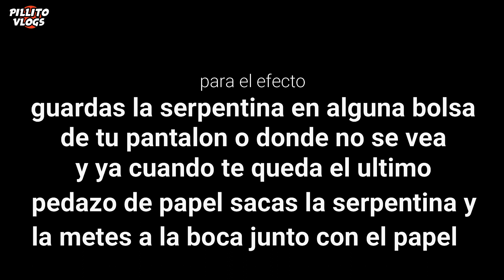PAPEL MÁGICO *SERPENTINA* TRUCO DE MAGIA REVELADO | PILLITO VLOGS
MIRA ESTE TRUCO FÁCIL Y ECONÓMICO